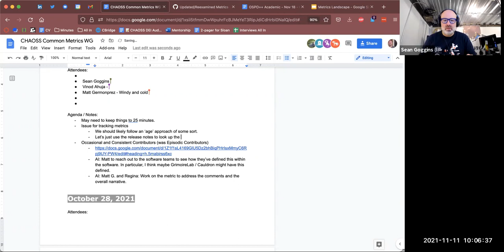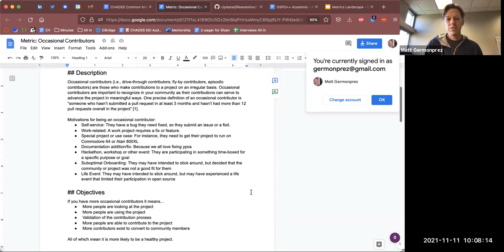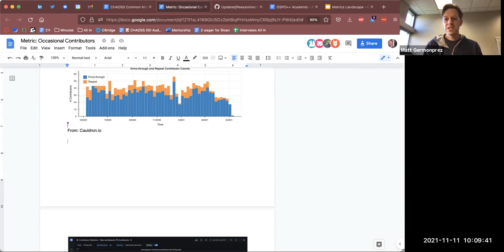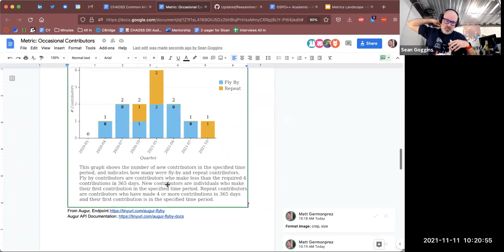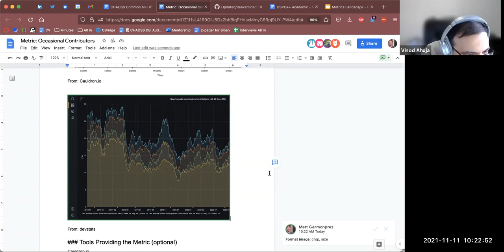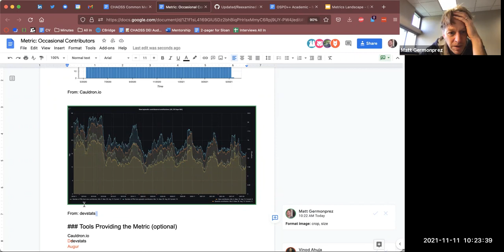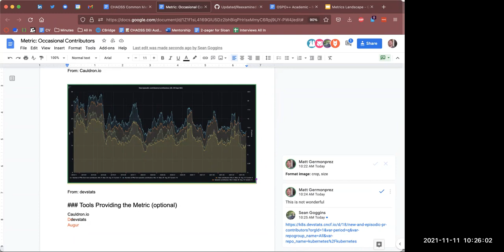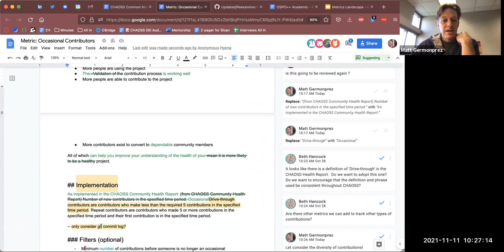CHAOSS Common Working Group 11/11/21